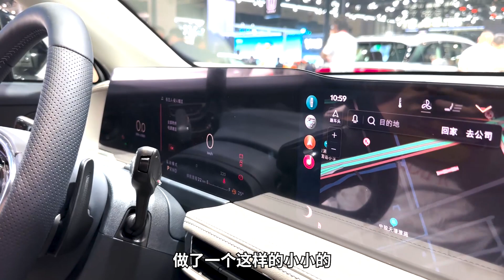外观更帅，增大屏内饰，体验新款林肯冒险家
林肯品牌国产化以后，冒险家是他们的销量担当。现在中期改款的冒险家亮相了，新的家族式设计，内饰也用上了贯穿大屏，你觉得它还能不能打？